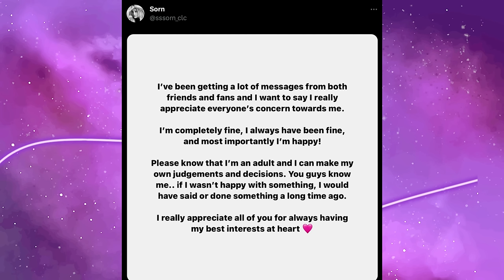AHYEON VOLTOU, FREDERIC E LISA JUNTOS, TRETA DO SEVENTEEN, EUNWOO NAMORANDO? e mais…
Hoje nós viemos trazer mais um Kpop news pra vocês, atualizando todos dos últimos acontecimentos do Kpop, desde a apresentação da Lisa em Paris com o Frederic e a Rihanna na plateia, até o fanmeeting do Seungri no Camboja. Vem se atualizar.

MINUTAGEM:

00:00 - Intro
00:40 - ahyeon
01:21 - comeback g-idle
02:47 - IU E V JUNTOS
04:50 - aniversário moonbin
06:17 - riize
07:48 - aparição do Lucas
08:56 - haechan cancelado?
10:33 - rumores de namoro
12:00 - namoro polemico da Hyuna
13:33 - Jyp cancelada?
14:10 - seventeen e a turne problematica
16:51 - treta do sorn (ex-clc)
18:16 - Mini Blackpink news
21:33 - seungri

Quem somos?